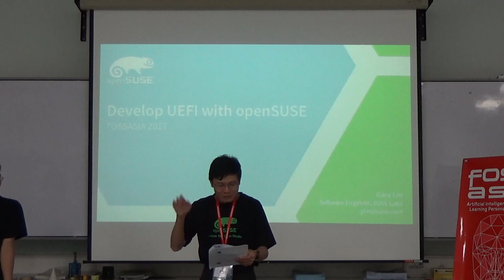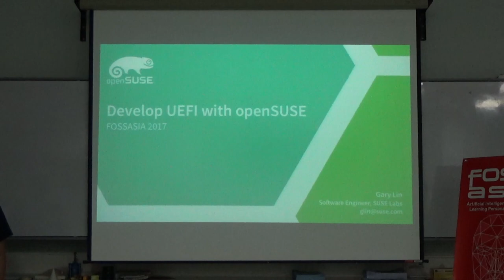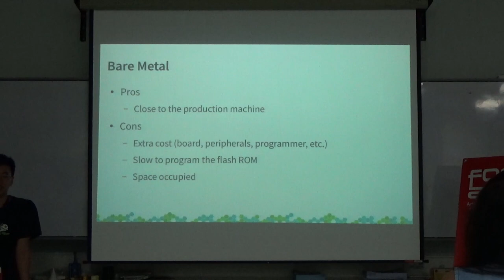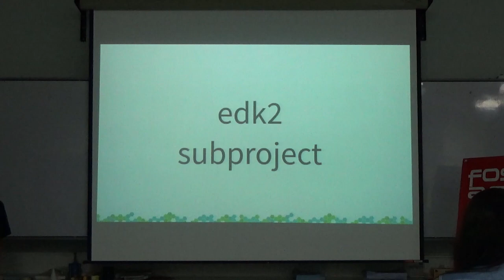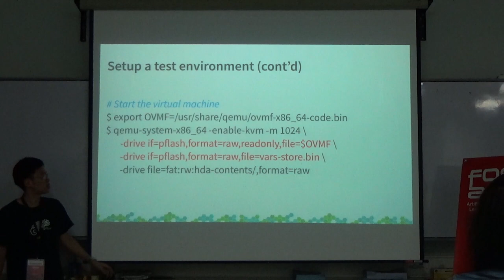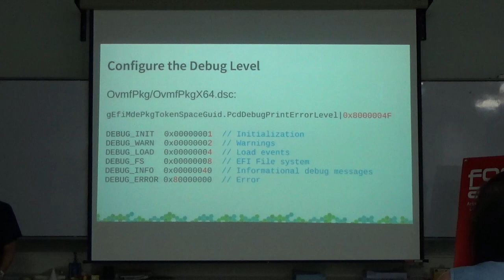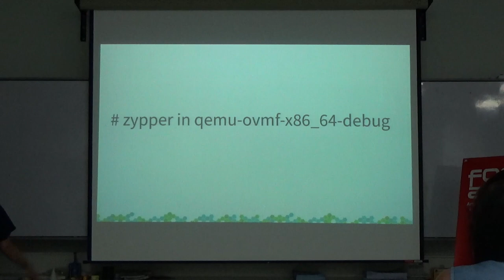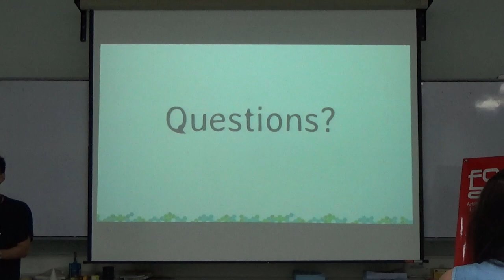Develop UEFI with openSUSE - Gary Lin - FOSSASIA Summit 2017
Speaker: Gary Lin, SUSE

In the BIOS time, the firmware was usually obscure and the OS developers had to deal with it by experience. Fortunately, nowadays most of the firmware/hardware vendors share the code from the open source project, edk2, in their own UEFI implementations, so it's much easier to understand the how the firmware works, especially the hardware-independent software stack. What's even better is that edk2 contains a sub-project, OVMF, to provide the firmware for QEMU, the virtual machine, we don't need a bare metal to implement features or debug hardware independent issues anymore. No more expensive flash programmer, just copy the file to update the firmware immediately. This talk will present how to develop and debug OVMF with openSUSE and introduce the new UEFI features in openSUSE Leap 42.2.